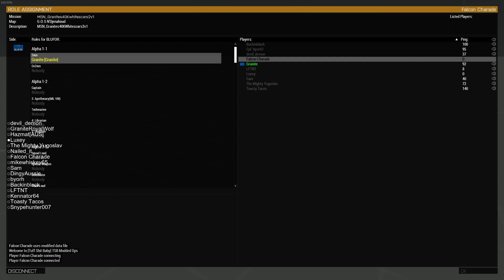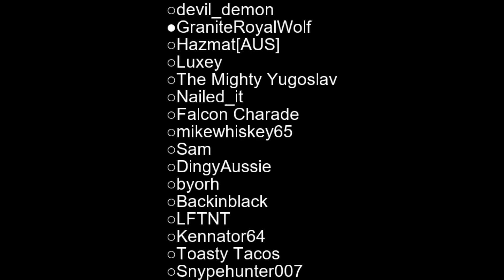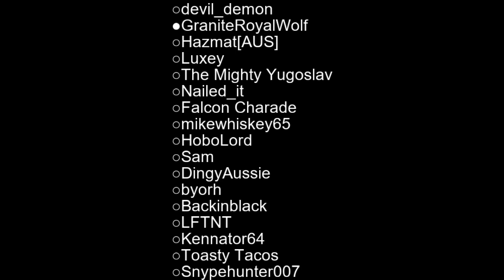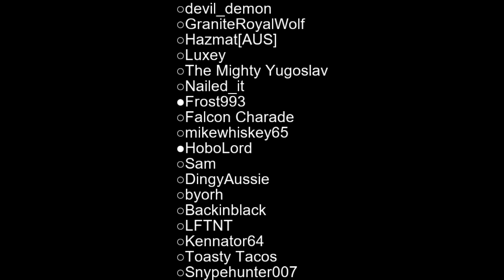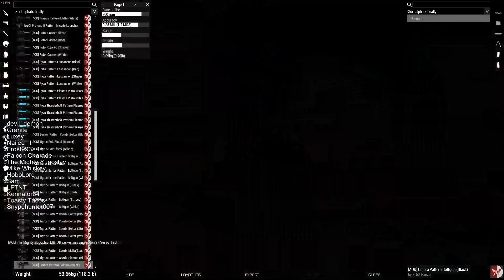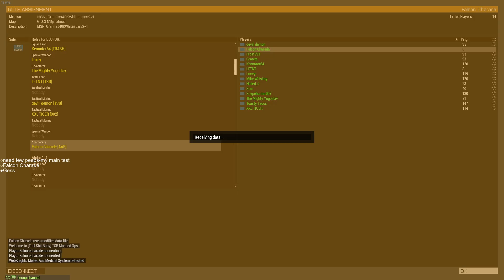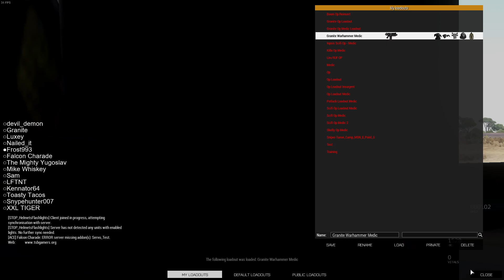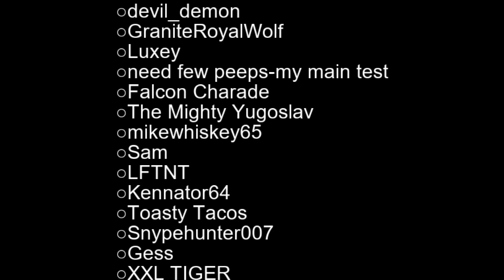Warhammer Op | Granite's "The Hunt 2.0" Op with TSB | Medical Role